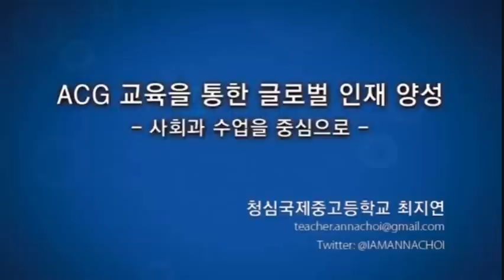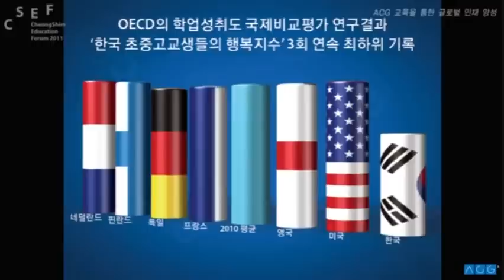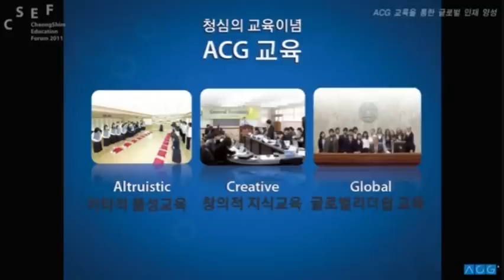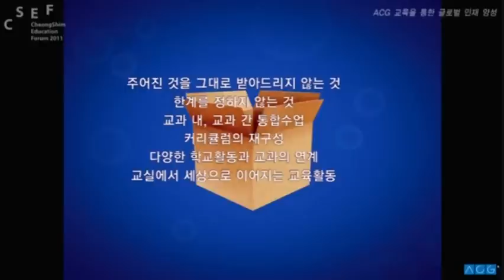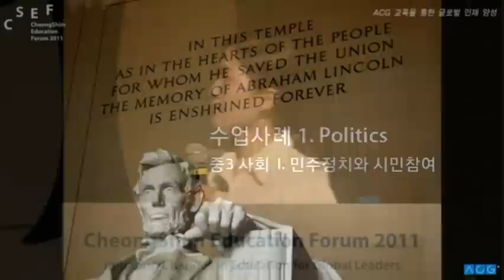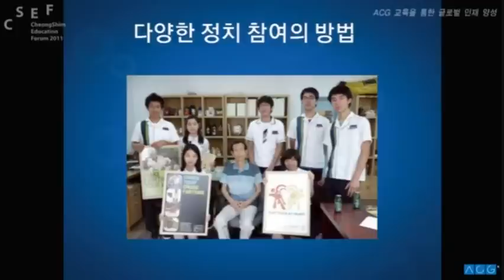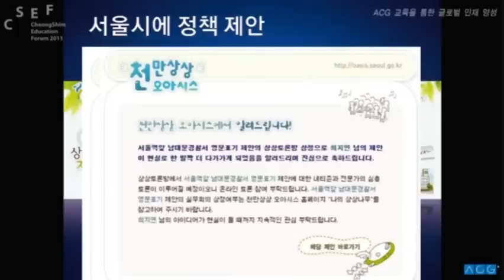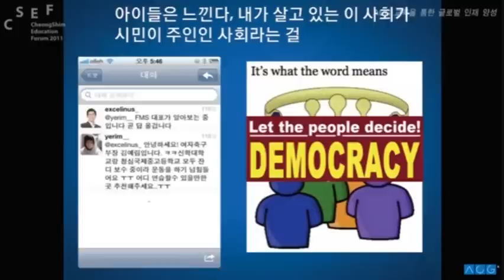[청심교육포럼2011] ACG교육을 통한 글로벌 인재양성_1